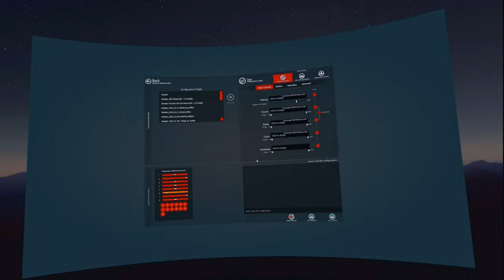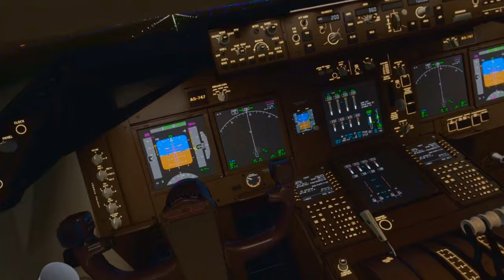10 INSANE PCVR Games You MUST TRY (in 2024)!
New to VR or searching for some incredibly exciting games to play on your Meta Quest 2, Meta Quest 3, PSVR, Pico, or whichever headset you've got? I've got you covered because today we'll utilize the power of PC VR. I have curated a list of staple games you cannot afford to miss, guaranteed to blow your mind!

🔗 THESE ARE AWESOME!
💥 QH3 Pressure-Free Head Strap (Amazon)
💥 Meta Quest 3 (Amazon)

🕜 TIMESTAMPS
00:00 - Intro
00:17 - No Man's Sky
02:01 - Assetto Corsa
03:11 - Microsoft Flight Simulator
04:32 - Star Wars: Squadrons
05:50 - Lone Echo
07:07 - Into The Radius
08:19 - Kayak VR: Mirage
09:36 - Pavlov VR
11:01 - Phasmophobia
11:57 - Half-Life: Alyx